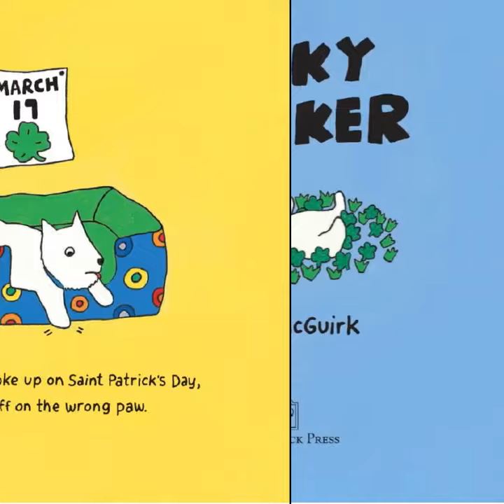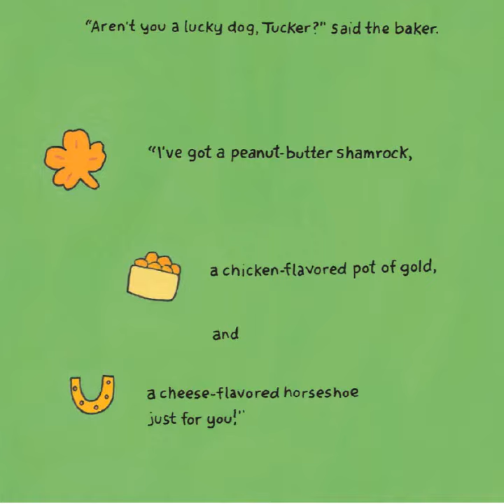Lucky Tucker ~ St. Patrick's Day Read Aloud ~ St. Patrick's Day Story time ~ Saint Patricks day book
"Lucky Tucker" By Leslie McGuirk
Tucker the dog is having a miserable St. Patrick's day morning, will his luck turn around?